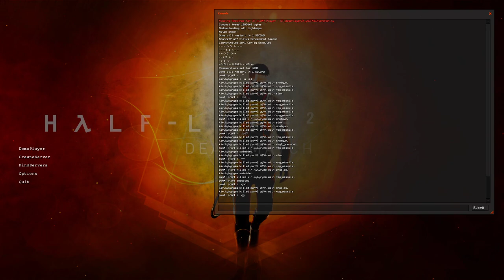HL2DM 1vs1 EU: CU S5 | kykyryza vs Neva | kykyryza PoV | Map 1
Event: Clans-United 1vs1 league. Season 5.
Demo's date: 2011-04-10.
Players: kykyryza aka Agent, ИЗV4 aka Neva.
Map: dm_overwatch_cu.